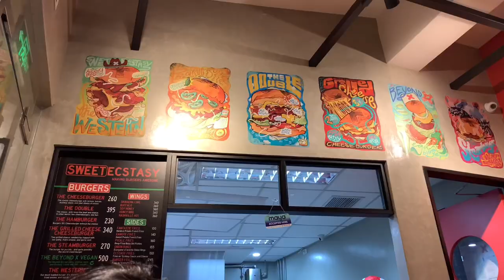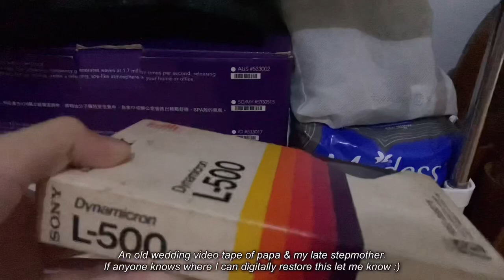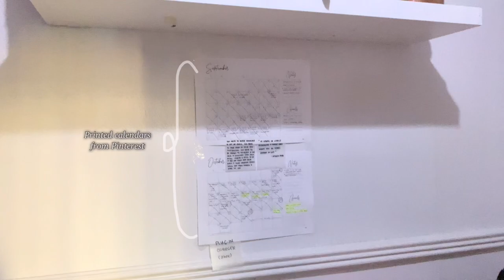Life in the Philippines | Simple room tour, adopting a cat for the first time, our dog gives birth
A not-so aesthetic Korean inspired small but cozy room tour
Spontaneously adopting a stray Persian cat for the first time
Our mixed breed dog (Shih Tzu and Pomeranian) gave birth to three newborn puppies

Shopee links:
Adjustable & Portable Standing Computer Laptop Desk Bed Side Table Wood With Wheel
- shorturl.at/fmLT7
Mini Coffee Table Bedside Table
- shorturl.at/mFIN0
Large Foldable Waterproof Laundry Basket Storage Hamper Toy Storage Bag
- shorturl.at/dkpyB
Baby Steps Nordic Kitchen Bathroom Living Room Trolley Storage Cart Rack Organizer
- shorturl.at/hnoIP
Daily Carry Sofia Baguette and Sling Bag
- shorturl.at/hqT37

Hey there! I'm Paula, a freelancer in my late 20s living in Metro Manila. I'm an introvert figuring out life, picking up new hobbies, making new friends, and sharing my love for vlogging, editing, and photography. I adore cats ever since I adopted one. Come along on my journey as I learn and grow!

Instagram:  @pauiediaries [ still under maintenance lol ]